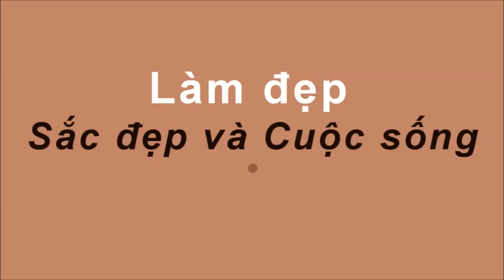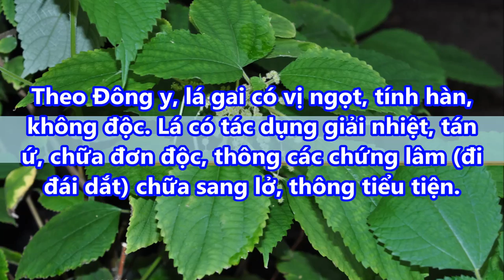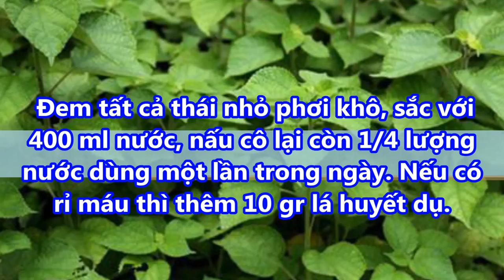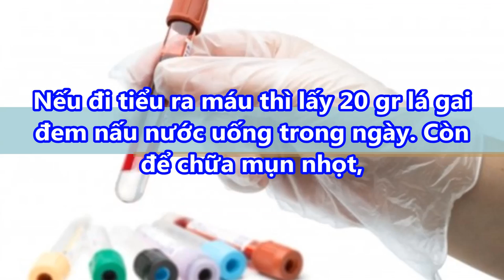Mọi người chỉ biết cây lá gai để làm bánh mà không hề biết nó còn chữa bách bệnh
Mọi người chỉ biết cây lá gai để làm bánh mà không hề biết nó còn chữa bách bệnh#suckhoevalamdep,

-  99% phụ nữ “điên cuồng” đi mua oxy già về trị mụn, dưỡng da, làm trắng răng sau khi phát hiện công dụng: